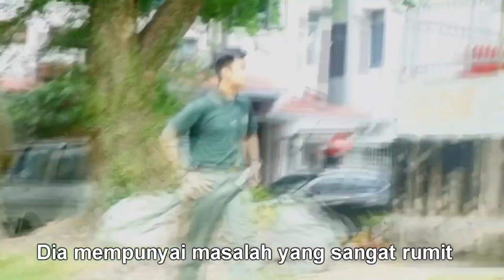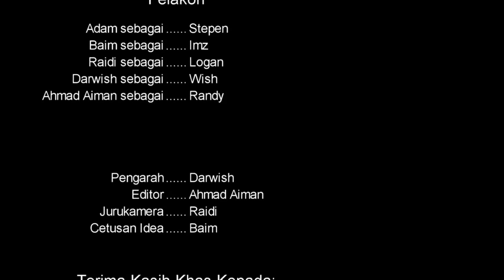Short film-pencil case